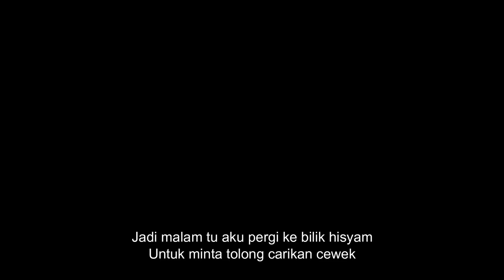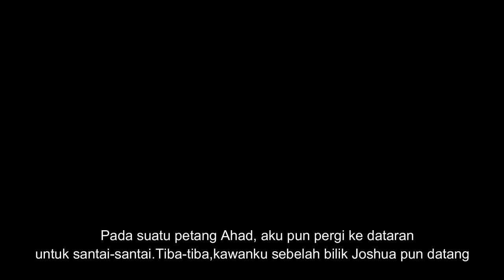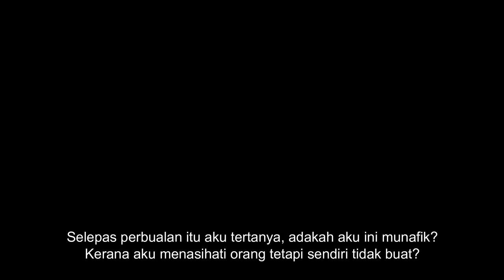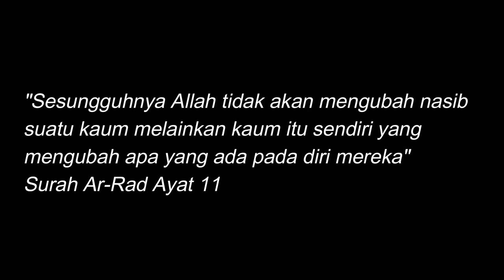Video Dakwah Ramadhan MRSM TMFS 2019 : Jalanku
Video ini bertujuan untuk menyedarkan umat Islam tentang pemilihan rakan yang baik.
Please enjoy and spread the video!